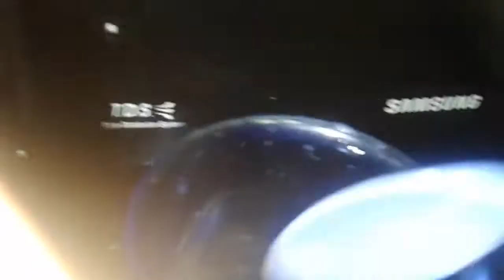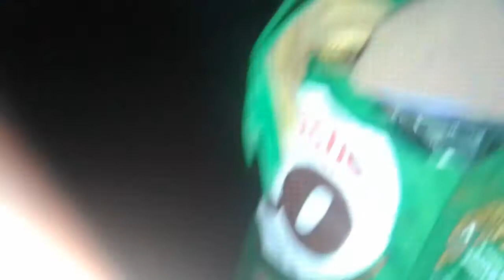Membuat milo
Sangat sedap